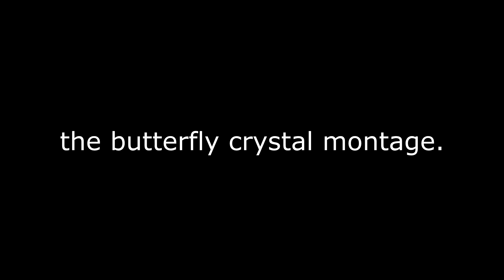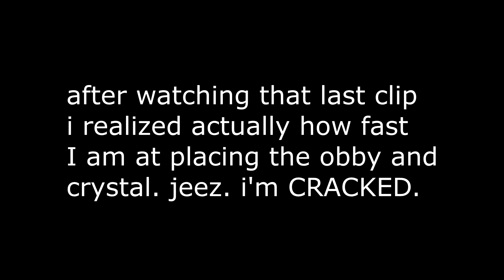BUTTERFLY CRYSTAL MONTAGE | MINECRAFT 1.16.3 CRYSTAL PVP | GOLFEH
Like and sub for more videos in the future!
Keyboard: Ducky One 2 Mini
Mouse: Glorious Model O
Headset: HyperX Cloud II
Mic: HyperX Quadcast

None of the music in this video is mine.